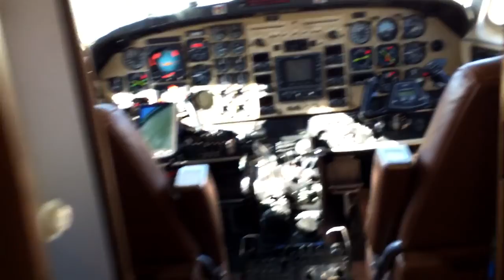Travelaires Super King Air 200